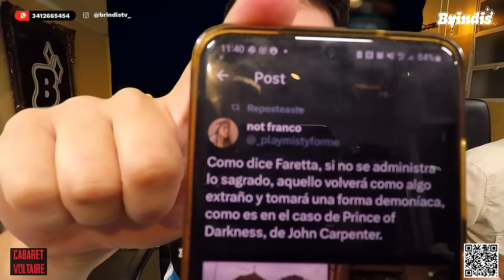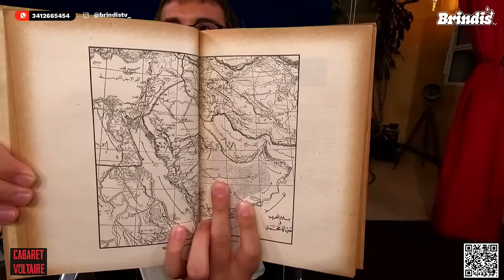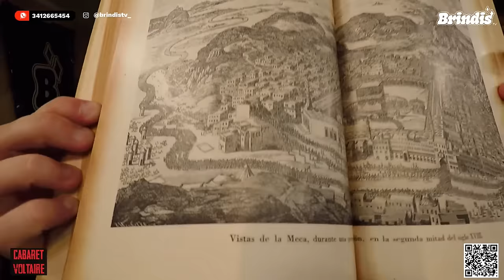MATÍAS KULFAS Y GEOGRÁFICA HISTÓRICA EN CABARETVOLTAIRE | PROGRAMA 18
Cabaret Voltaire, un lugar para la controversia organizada y la transgresión (módica).

⛩️ @otaku.de.peron y 🥊 @tomastrape cierran la semana todos los domingos de 22:00 a 00:00 hs por @brindistv_

Producción: @micaelabassani.1 y @vulianj

Grabado en los estudios de BRINDISTV
Rosario, Santa Fe, Argentina.

PROGRAMACIÓN

LUNES A VIERNES:
09 a 10hs | ChicasPesadas - SaintMaili y Valen Solé
10 a 12hs | Enchastre - Chona Noviski, Tiago Chan, Juana Baglietto y Berenice Guitard
12 a 13hs | Sobremesa - Juan Nemirovsky, Juan Biselli y Malena Contreras
16 a 17hs | ModaParaFeos - Aima Ferro y Victoria Dodda
17 a 19hs | PalabraSanta - Martu Bovyn y Adriano Espinoza

DOMINGOS:
22 a 00hs | CabaretVoltaire - Tomás Trapé y OtakuDePerón

Técnica y operación: Matías Suleimen, Lautaro Osorio y Martín Chiappino

00:00:00 Intro
00:03:00 Apertura y charla inicial
00:09:45 "Si no se administra lo sagrado, aquello volverá como algo extraño y tomará una forma demoníaca" Angel Faretta
00:22:00 De Carpenter a Mahoma, por @otaku.de.peron
00:43:00 Nos visita Kevin Bryan de Geográfica Histórica
1:17:00 Entrevista a Matías Kulfas